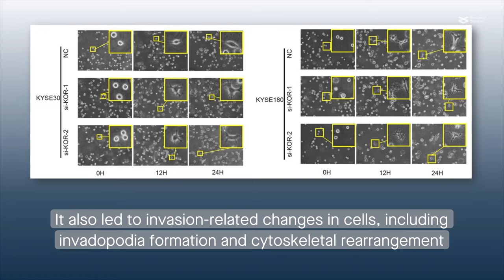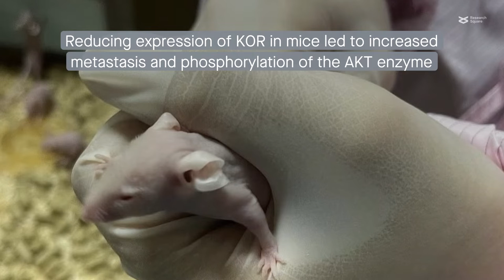Reduced expression of kappa opioid receptor drives metastasis in esophageal squamous cell carcinoma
Huang, et al. "Down-regulation of Kappa Opioid Receptor Promoted ESCC Proliferation, Invasion and Metastasis via PDK1-AKT Signaling Pathway." Cell Communication and Signaling (2022)